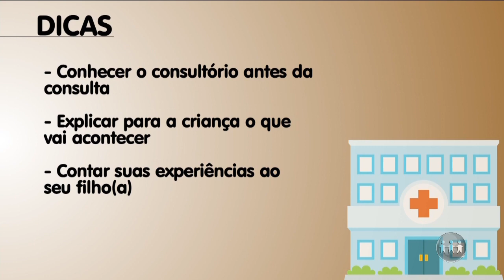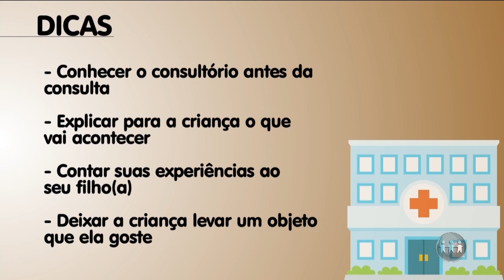MAGAZINE - 2º Bloco - 08/07/19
Assista ao segundo bloco do programa Magazine desta segunda-feira. O Magazine é exibido às 16h00 (horário Manaus) de segunda a sábado, na TV A Crítica (canal 04 | NET 514) e pelo aplicativo AcríticaPlay.